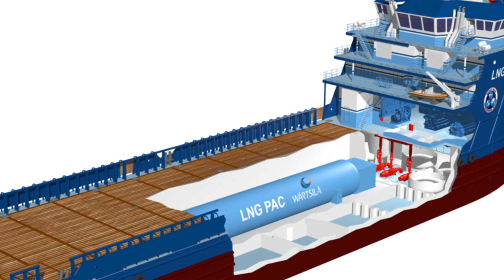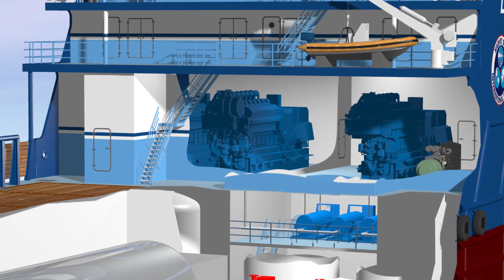LNG as a marine fuel | Wärtsilä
Natural gas is the cleanest fossil fuel in the world. Wärtsilä's comprehensive integrated solution has been chosen by Harvey Gulf for their next multi-purpose support vessel.